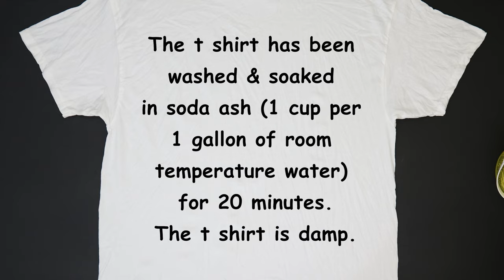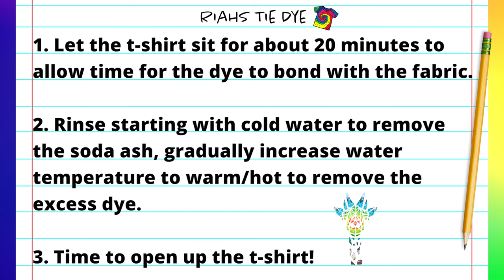How to Tie Dye - Wig-Wag V & Shiitake Scrunch Pattern T Shirt - HWI Tie Dye!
In this tie dye tutorial video I demonstrate how to tie dye a Wig-Wag V & Shiitake Scrunch Pattern T Shirt using the Hot Water Irrigation technique (HWI) dye technique. All dye colors and materials I use to create this tie dye t shirt are shown in the video. I hope you enjoy and as always...Happy Tie Dyeing!

Kite String

Fishing Line

Hemostats (2pc)

Soda Ash

Sodium Alginate

Dye Bottles
8 oz (Amazon)